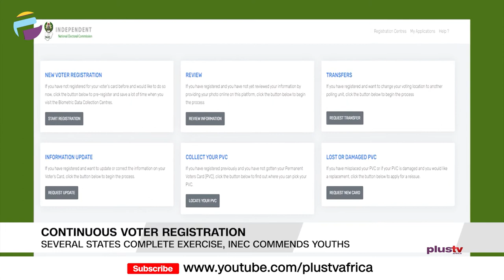NACA, U.S Partner Taraba To Fight HIV/AIDS | Adamawa Police Arrest 1,184 Suspects | PLUS REPORTS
Reports Making The News:
HIV/AIDS: NACA, U.S Partner Taraba To Fight Pandemic
Adamawa Lawmaker Laments N.A.R.D Strike, Reaches Out To 7000 Patients
Adamawa Police Arrest 1,184 Suspects, Recover 20AK-47 Riffles
Continuous Voter Registration: Several States Complete Exercise, INEC Commends Youths